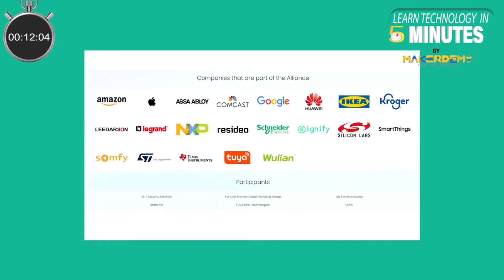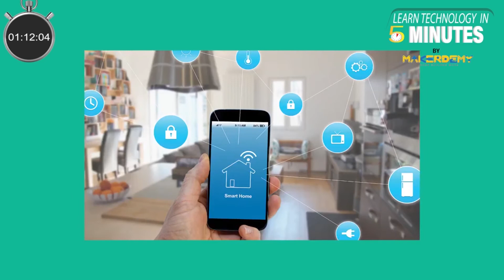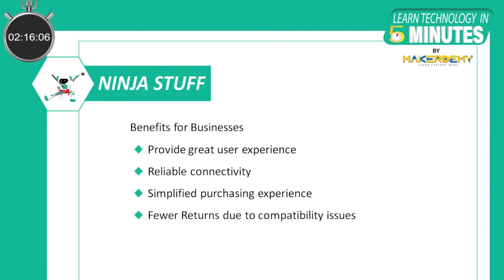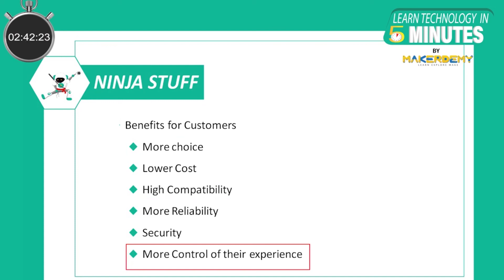What is Matter Protocol? (2021)| Learn Technology in 5 Minutes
The Matter protocol aims to provide a new standard for smart home devices to communicate more effectively with one another.

To be more specific, Matter is a new smart home interoperability protocol launched on May 11, 2021, as a joint effort by a handful of the industry's biggest players. The Matter Protocol is primed to the new symbol of connectivity. Its name was selected for its foundational nature. Matter is a building block for life, and now also for the IoT.

In this video, we are going to take a look at the Matter Protocol.

If you liked this video and would like to buy our courses, you are in for a pleasant surprise. The original price is $195